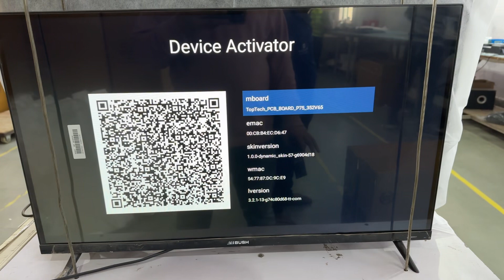How to get Activate QR code voice Remote for Cloud smart tv